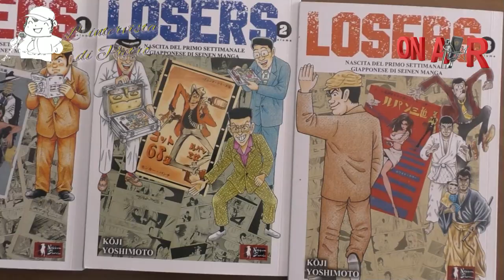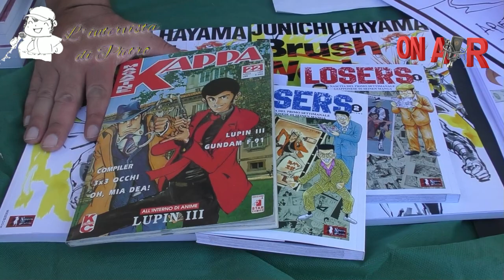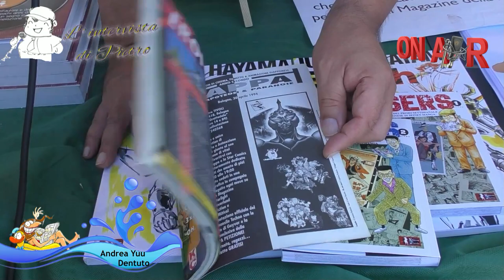Intervista al mangaka, illustratore, Andrea Yuu Dentuto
Andrea Yuu Dentuto
Andrea Yuu Dentuto è mangaka, illustratore, animatore, insegnante di disegno manga e di cultura giapponese.

Andrea Yuu Dentuto
Illustratore, animatore, fumettista di scuola giapponese contraddistinto da uno stile personale. Già da ragazzino inizia a realizzare una sua fanzine dedicata a Lupin III, ripresa poi dopo diverso tempo con amici dell’Accademia delle Belle Arti. Sui vent’anni inizia a scrivere articoli di Lupin III su riviste a diffusione nazionale nelle edicole; nel 1994 scrive un articolo sulla rivista Kappa Magazine, che presenta la venuta di Monkey Punch in Italia. In quella occasione incontra per la prima volta il Maestro, che frequenterà poi come amico una volta giunto in Giappone.
A Tokyo, dove ha vissuto per quasi 11 anni, ha lavorato un anno circa come intercalatore nella Telecom Animation Film, guidata all’epoca dal mitico YasuoOtsuka, l'animatore considerato più rappresentativo dell'anime di Lupin III; ha inoltre pubblicato illustrazioni su uno dei massimi quotidiani nazionali giapponesi, il “MainichiShinbun”, arrivando in seguito, dopo numerosi lavori come disegnatore, a realizzare manga originali di Lupin III per la casa editrice ufficiale del personaggio, la Futabasha, manga che hanno ricevuto notevole successo.
Per la rivista Fumo di China realizza in occasione dei 50 anni del manga di Lupin III la copertina ed un corposo dossier ricco di curiosità. Nello stesso anno fa parte dello staff della TMS a Lucca come interprete del Maestro KazuhideTomonaga e quindi presente a tutte le attività su Lupin III come tramite con il pubblico e la stampa.
Apparso su Ruote Classiche ed altre riviste, realizza sul numero trentennale (dicembre 2019) della rivista 4PiccoleRuote, testata del Club Fiat 500, una presentazione del Maestro YasuoOtsuka e della sua auto preferita, il cinquino.
Andrea YuuDentuto è anche un prezioso collezionista di Lupin III oltre che storiografo. Quello che raccoglie in grossa parte sono pezzi in copia unica e non industriale, come bozzetti, acetati, disegni originali, musiche mai uscite su cd, registrazioni, ma anche programmi tv introvabili, foto, interviste che fa personalmente poiché conosce diverse figure che hanno ruotato lavorativamente sul personaggio, ecc.
E’ un profondo studioso anche dello scrittore Maurice Leblanc, l’inventore di Arsène Lupin. Ben conosciuto al museo a lui dedicato, vanta una sua opera nel museo, proprio alle spalle della scrivania dell’ufficio.
Nel settembre 2021 pubblica, con la Providence Press, illustrazioni e un dossier dedicato ad Arsène Lupin.